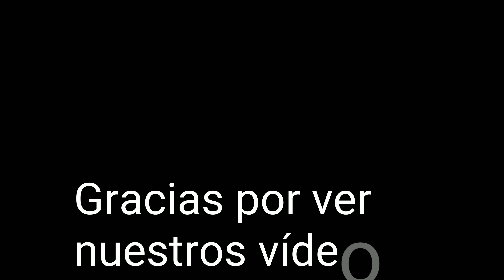Festejando el día de la independencia en los Estados Unidos